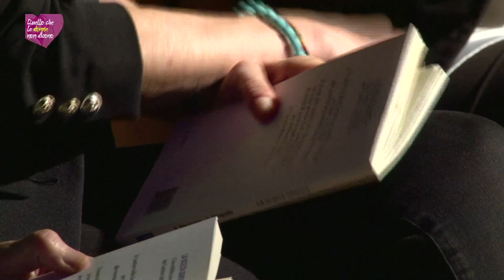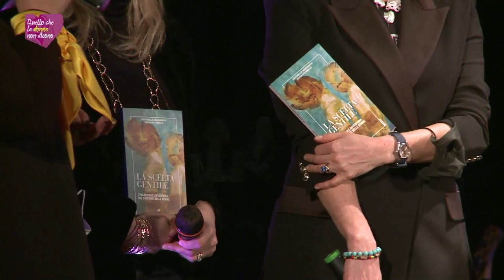Quello che le donne non dicono - parole e musica | 8 marzo 2022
Quello che le donne non dicono. Ecco la puntata integrale della serata talk show tra musica e parole, svoltasi l'8 marzo 2022 presso la Sala Teatro Falcone Borsellino di Limena (PD).
Donne speciali hanno messo i riflettori sull’universo femminile,
sulle sue molteplici sfaccettature e sulle sue indiscutibili potenzialità.

Un evento ideato da Daigo Music School con la collaborazione del Comune di Limena (Assessorati al Commercio, Sanità, Servizi Sociali, Cultura, Sport e Pari Opportunità), con il Patrocinio della Provincia di Padova.

Una serata che partirà con la musica come protagonista, come filo conduttore, alternando momenti di talk e di riflessione in una modalità stile “Maurizio Costanzo Show”. Un viaggio tra parole, racconti e musica, dove verranno messi i riflettori sull’universo femminile, sulle sue molteplici sfaccettature e sulle sue indiscutibili potenzialità.

La cantautrice Chris Lirussi sarà la madrina della serata e si alternerà sul palco con il tris istituzionale Cristina Turetta (assessore al Commercio, alla Sanità e al Sociale), Eleonora Paccagnella (assessore allo Sport e alle Pari opportunità) e Daniela Favaro (Consigliere con delega alla Cultura e Biblioteca, Presidente del Consiglio Comunale) che porteranno le loro testimonianze di vita privata.
Con la conduzione di Rita Lion, sfileranno numerosi ospiti tra cui il “Cantiere delle donne” rappresentato dalle giornaliste Antonella Benanzato e Silvia Pittarello che, oltre a parlare della loro realtà che si sta distinguendo per la qualità del servizio reso alle donne e per dar loro voce e corpo, presenteranno il nuovo libro “La scelta gentile”. La loro è una vera e propria “rivoluzione gentile” con l’obiettivo di realizzare una rete di donne per le donne.

Chris Lirussi invece, porterà la sua esperienza in qualità di vocal coach, presentando il suo nuovo metodo di canto moderno “Invoce”, un libro e dei webinar, con l’obiettivo di dare degli spunti di riflessione sull’importanza dell’uso consapevole della propria voce, del suo potere di comunicazione e delle sue molteplici funzioni e aspetti anche a livello terapeutico.

Sarà poi la volta del progetto “Donne Special” di Limena, che vede come protagoniste tutte le donne che hanno qualcosa di speciale da dire o da fare, sia nelle attività commerciali che nei ruoli pubblici, nelle famiglie e nei contesti sociali; un modo di fare rete con il desiderio di portare fuori la propria voce e poter col tempo realizzare qualcosa di concreto attraverso eventi e progetti di sensibilizzazione.

Tra gli ospiti, sul palco, anche la coreografa Caterina Di Napoli, titolare della scuola Danzacity di Limena che metterà in scena una coreografia da lei ideata per mettere in evidenza l’importanza del rapporto con il proprio corpo e porterà la sua testimonianza sulla difficoltà di mantenere in vita una realtà così importante durante e post Covid.

I momenti musicali vedranno alternarsi sul palco, oltre a Chris Lirussi, anche le giovani cantautrici Alice Pauro, Annalisa Paolin, Ilaria Feis e Chiara Rampazzo, che con le loro canzoni hanno voluto portare in musica le loro esperienze di vita legate al bullismo e a malattie che le hanno segnate; episodi realmente vissuti in cui sicuramente molti si riconosceranno.

Per la parte musicale sul palco sarà presente una band acustica con Nicola Albano al piano, Luca Marini alla chitarra, Luca Palmarin alle percussioni e Giovanni Onnis al basso.

Obiettivo della serata quindi quello di sensibilizzare il pubblico ad una cultura “al femminile” fatta di rispetto, di parità, di condivisione, di tolleranza e di comprensione.

Media partner dell’evento CafèTV24 che ha trasmesso in diretta l’intera serata.